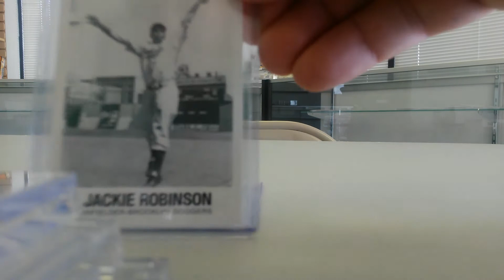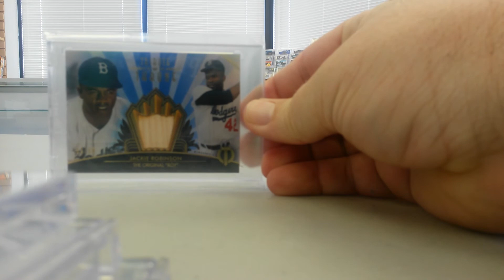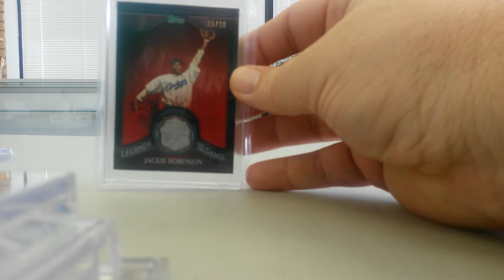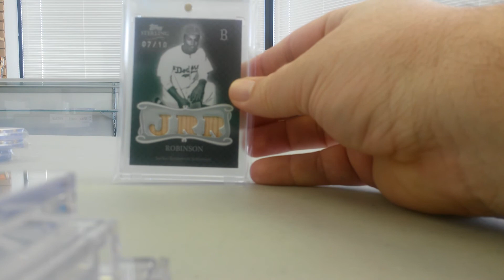Jackie Robinson PC video....